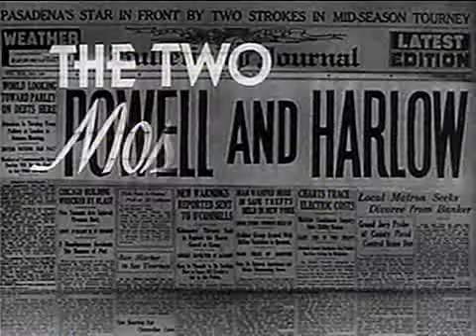Original Theatrical Trailer | Reckless | Warner Archive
Reckless (1935)

A true trend-setter, the first "Platinum Blonde" provided the template for an archetype that stretches from one century into the next - to Marilyn to Madonna to Gwen Stefani and beyond. True film buffs owe it to themselves to celebrate, discover, or rediscover her achievements as an actor. Join us in paying tribute with this special collection, celebrating her centennial year with seven of her films, three newly remastered. Lovingly packaged in a striking, glamour filled slipcase filled with special features.

Movies included:
BOMBSHELL (1933) - REMASTERED Glamour queen Lola (Harlow) is quitting the movie biz -- something her manipulative press agent (Lee Tracy) can't allow!

THE GIRL FROM MISSOURI (1934) - REMASTERED Eadie's not easy! A plucky bachelorette (Harlow) intends to bag a New York millionaire...without abandoning her virtue.

RECKLESS (1935) - REMASTERED Harlow goes dramatic as a Broadway star accused of murder after the death of her high-living, high society hubby. With William Powell, the last real-life love of Harlow's short life.

RIFFRAFF (1935) She works in a cannery. He's a fisherman. But their playful romance is fated to give way to a tragedy surrounding union activism. She's Harlow, he's Spencer Tracy.

SUZY (1936) Harlow, Cary Grant, and Franchot Tone are involved in a World War I triangle of romance and spy intrigue.

PERSONAL PROPERTY (1937) Debt-ridden socialite Harlow puts on a show of wealth to impress a suitor who's also making a pretense of fortune. Robert Taylor is the butler who sees through the ruses.

SARATOGA (1937) In Harlow's final film she plays the daughter of a horse breeder who is engaged to a millionaire, but drawn to a bookie played by Clark Gable.

Special features included:
* Portfolio of seven 5" x 7" MGM studio portraits of Miss Harlow
* Trailers for six films, including newly discovered trailers for Bombshell, The Girl From Missouri, and Personal Property
* Rare, never before heard Reckless pre-recording sessions including Jean Harlow's unused vocals captured live on the MGM stage
* Lux Radio Theater presentation "Madame Sans-Gene" with Jean Harlow and Robert Taylor (Audio Only)
* Two Leo is on the Air radio "air trailers"

Directed By Victor Fleming
Starring Jean Harlow, William Powell, Franchot Tone